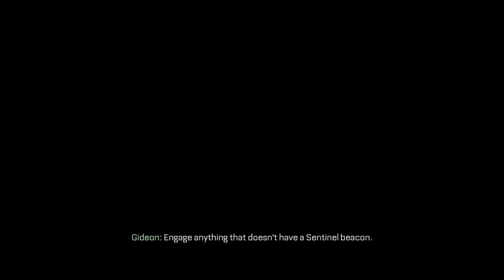World War 3 | Call of Duty®: Advanced Warfare #13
Episode 13 Iron just create World War 3. We fought them off at the bridge. I explain stuff about my channel. Enjoy._.